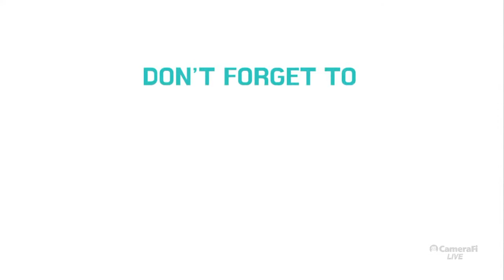HBLCM MWIKI Live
Thank you for tuning in God bless you.